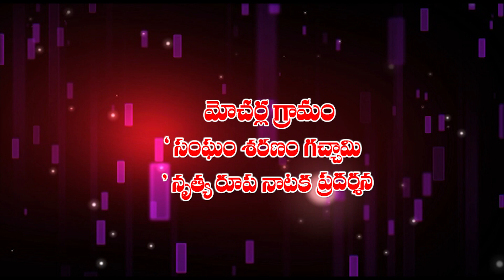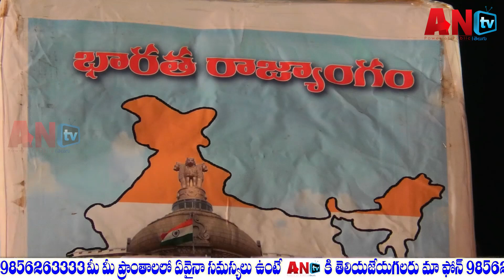నాటిక ప్రదర్శన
మోచెర్ల ప్రాంతంలో బ్లూ వింగ్స్ వారి ఆధ్వర్యంలో సంఘం శరణం గచ్ఛామి నాటక ప్రదర్శన
  AMBEDKAR SKIT